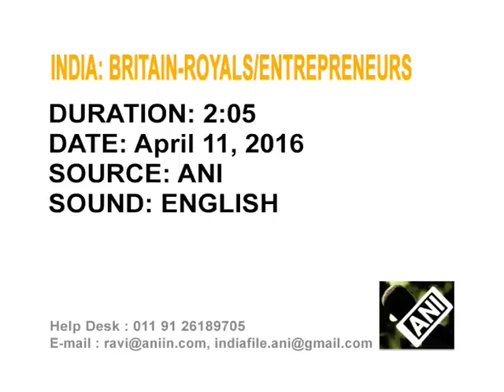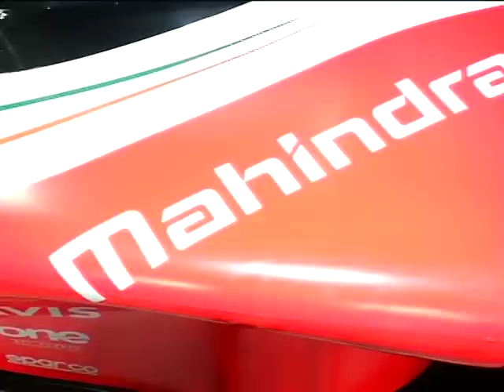British royals meet Indian entrepreneurs in Mumbai, laud innovations and new technologies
Prince William and Kate Middleton, the Duke and Duchess of Cambridge, meet young entrepreneurs in India's financial capital Mumbai and laud some of the path-breaking innovations being engineered by the young minds.